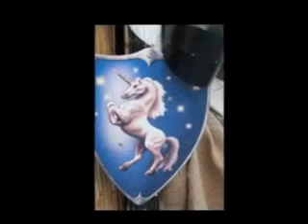mittelalterliches Montfortfest Feldkirch 2012 Teil 3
der dritte Teil vom Mittelalter-spektakel,
Montfortfest in Feldkirch / Vorarlberg
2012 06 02